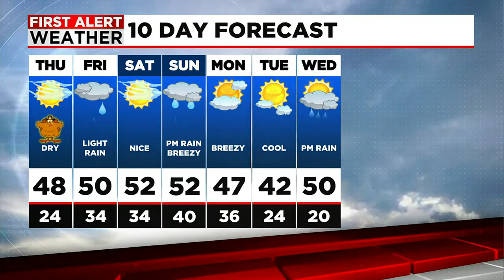Janna's Thanksgiving Day Forecast